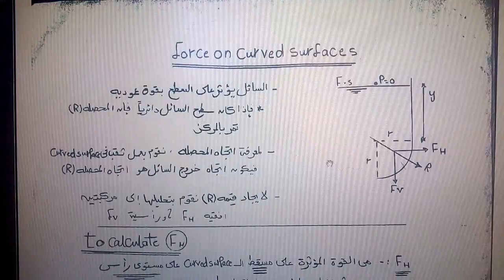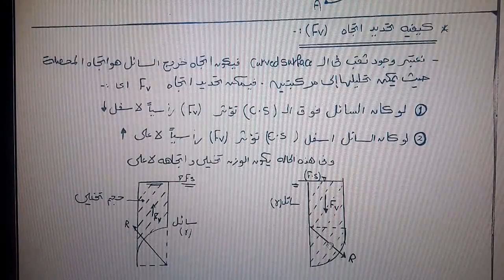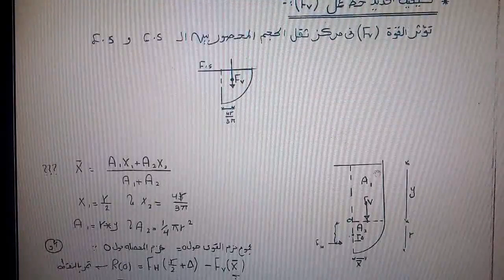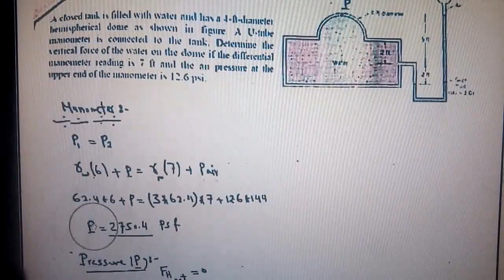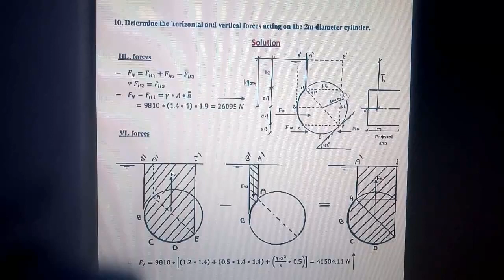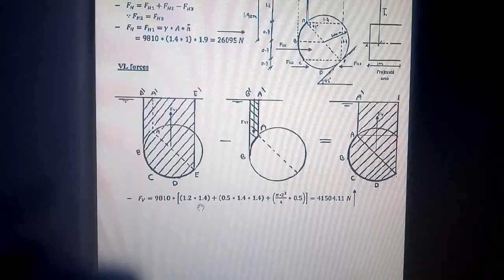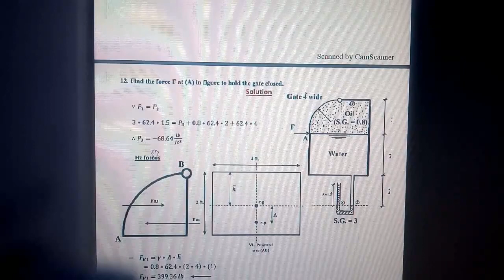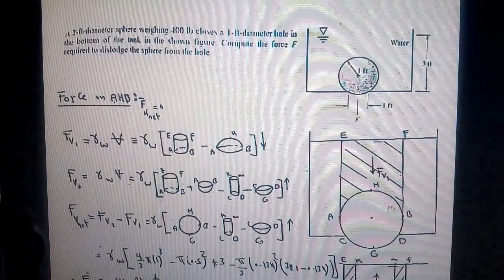Force on Curved Surface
صوت م.محمد طلعت | طالب في أولى مدني